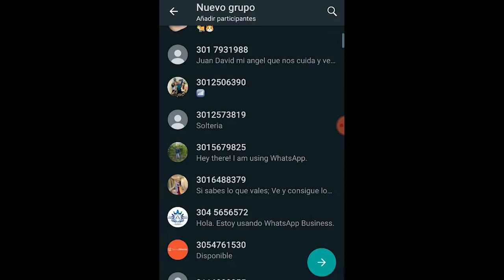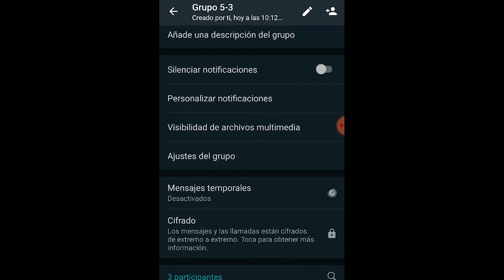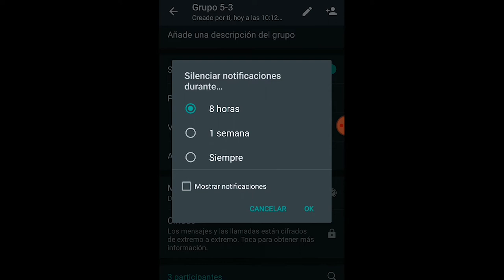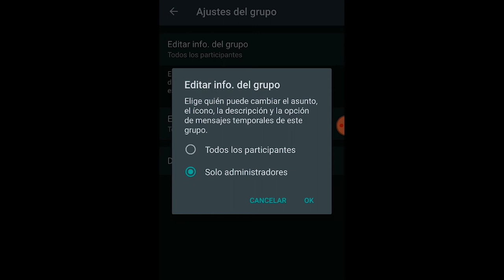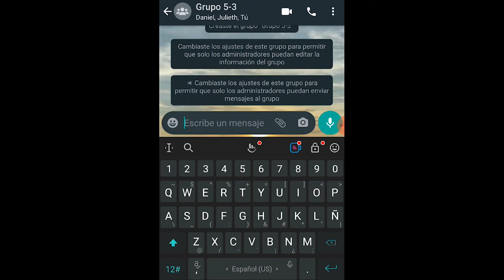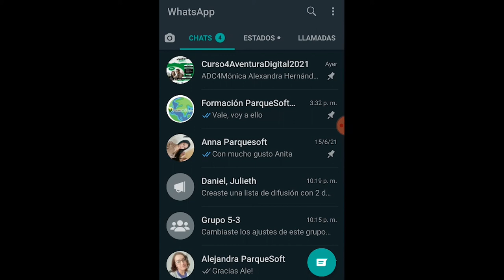¿Cómo crear grupos en whatsApp 👨‍👩‍👧‍👦?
Los grupos en WhatsApp nos permite tener en un solo chat a todos nuestros estudiantes, es una gran ayuda para ahorrar tiempo en el envío de mensajes y resolver dudas. Acompáñanos en esta lección, donde te explicaremos la adecuada creación y configuración de tus grupos.